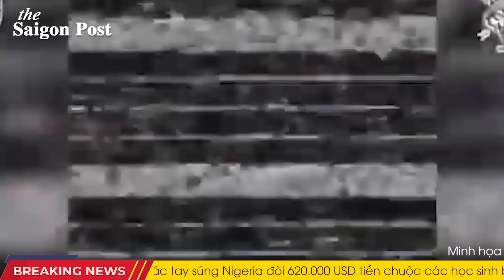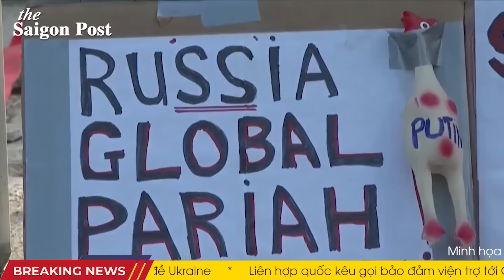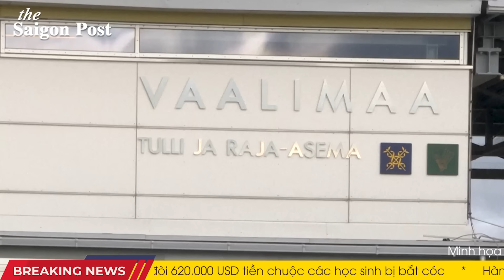ĐẸP MẮT! UAV Ukr hạ gục 6 thiết giáp Nga, Orcs nằm la liệt; Mỹ "bật đèn xanh" chuyển ATACMS cho Kyiv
00:00 Máy bay không người lái FPV của SOF tấn công 6 xe và 25 lính bộ binh Nga
02:14 Mỹ "bật đèn xanh" cho Ukraine tấn công Crimea, Nga cảnh báo đanh thép
05:11 Báo Mỹ: Ngũ Giác Đài có thể chuyển hỏa tiễn tầm xa 290km cho Ukraine
06:48 Financial Times: Ukraine có kế hoạch huy động 500 nghìn tân binh
08:34 Áo trục xuất hai nhà ngoại giao Nga
10:32 Phần Lan cấm ô tô mang biển số Nga trong lãnh thổ
12:11 Khoảnh khắc hỏa tiễn Nhật Bản phát nổ ngay sau khi phóng